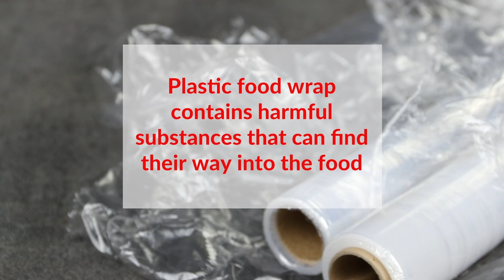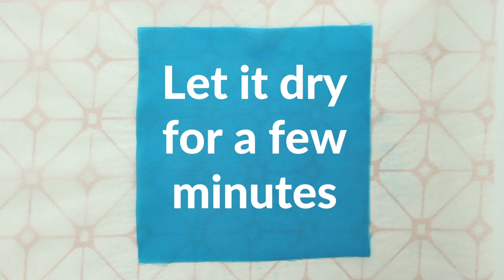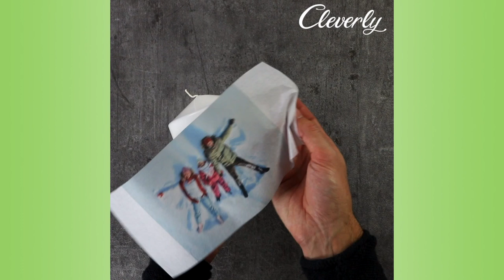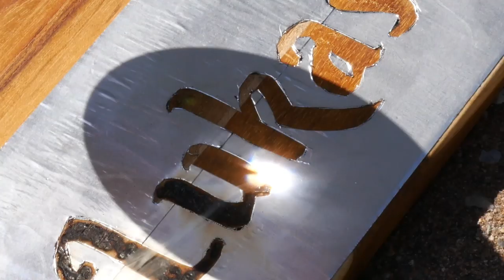Stick Tape On The Cutting Board – That's Amazing!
9 Unique & Beautiful Life Hacks For Your Home

When is a house a home? When you make it your own unique and welcoming space! Turn your "blah" abode into a place you truly want to be with these 9 amazing home hacks that will make you never want to leave your cozy dwelling again.

1. Flower Arrangements

Flowers brighten up any home, especially when they're arranged in an attractive way. And lucky for you, we have three excellent ideas for adding some extra decoration to your home with flowers.

2. Homemade Spice Rack

The right combination of spices is the key to a good meal. However, finding a way to stylishly store 100 different containers and baggies in your kitchen is a different issue. But worry no more, because this handy homemade spice rack allows you to store your spices in a decorative and super convenient way.

3. DIY Planter Table

Everybody knows the small, square side table sold at IKEA. As chic and inexpensive as that table may be, it's also endlessly dull. But this can easily be changed in just four steps, using a little plastic wrap and soil, and you'll have your own beautiful planter table in no time! Because after all, why should your green thumb be restricted to the garden outside?

4. Custom Tote Bag

A lot of us have a plastic bag stuffed with other plastic bags, tucked away in a closet somewhere. You can usually just reuse or recycle them, but you'd be better off taking the particularly colorful bags out of the heap and saving them, because they can transform into something truly special.

5. Color Coded Keys

Each key looks the same as the last one... and the next one, for that matter. If you have a lot of different keys that all look the same and it takes you forever to find the right one, just color code your keys by painting each one a different color with nail polish. Easy, breezy, beautiful.

6. Reusable Food Wrap

Did you know that plastic food wrap contains harmful substances that can find their way into food? Despite the dangers, you'll probably continue using plastic food wrapping as it's so useful. That's why we've come up with a safe, reusable alternative — and all you'll need is a candle, a cheese grater, and an iron.

7. DIY Dog Bed

Just like us, our four-legged friends love a snug little bed to snuggle up in. And since there's no one who loves us so unconditionally, gives friendlier (if sloppy) kisses, or spends a lifetime being thrilled that we're home, don't you think Rover deserves the best when it comes to bedtime? You'll actually love how easy it is to make your very own DIY dog bed.

8. Personalized Photo Candle

If you're looking for the perfect home-made Christmas present, this could be just the thing. In a few simple steps, you can turn a normal candle into something really special. As your loved ones are unwrapping their presents, this will really turn some heads!

9. Customized Cutting Board

Etching or engraving the name of a friend or family member onto a chopping board is a great way to craft a unique gift, without a lot of effort. All you need is a wooden board and a laser! What, you don't have a laser at home? No worries, you won't need to break into a lab and steal one, because the sun is your friend.